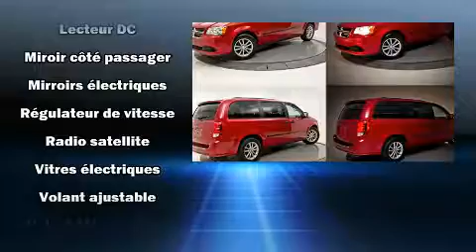2014 Dodge Grand Caravan A/C, CRUISE, MIROIRS CHAUFFANTS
Brossard Hyundai
8750, Boul Taschereau

Montez à bord et laissez-vous éblouir par la Dodge Grand Caravan 2014. Affichant moins de 60 000 km au compteur, ce véhicule affiche une consommation de carburant de 12 litres aux cent kilomètres. Ce véhicule à traction possède une transmission automatique et un raffiné moteur 6 cylindres. Parmi les principales caractéristiques on retrouve un régulateur de vitesse, des phares à extinction temporisée, l'ouverture automatique de la glace du conducteur, un compte-tours, un ordinateur de bord, commande automatique de température, essuie-glace arrière, et plus. L'habitacle propose de nombreuses solutions de rangement qui sont le reflet d'un souci élevé du détail. Dodge a mis la sécurité des occupants au coeur de ses préoccupations avec les équipements suivants: coussins gonflables à l'avant, coussins gonflables latéraux à l'avant, système antipatinage, appuis-tête avant anti-coup de fouet, un avertisseur d'urgence, et freins à disque aux 4 roues avec antiblocage. Le dispositif d'assistance au freinage applique une pression supplémentaire sur les freins lorsqu'il détecte une situation d'urgence. Nous le savons, vos attentes sont élevées. Voilà notre défi : les satisfaire et les surpasser à tout prix! N'hésitez pas à nous appeler.